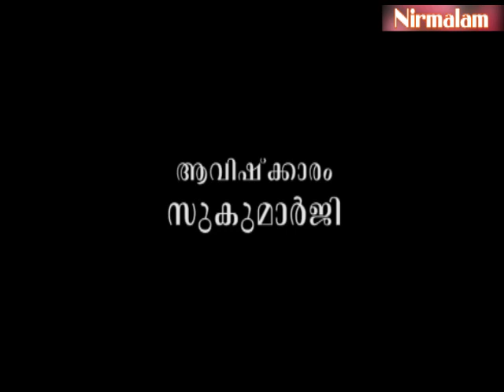Njnanathinte vazhi- 110 | പ്രാചീന ശാസ്ത്രവിദ്യകള്‍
ആമുഖം: അനന്തസമാധിയെ പുല്‍കിയ സംപൂജ്യ ആചാര്യസ്വാമികള്‍ ശ്രീ. നിര്‍മ്മലാനന്ദഗിരി മഹരാജ് ഗുരുകൃപയാല്‍ അനുവദിച്ചുതന്നിരുന്ന 'ഗുരുശിഷ്യ സംവാദ'ങ്ങളുടെ നൂറ്റിപത്താം ഭാഗം.